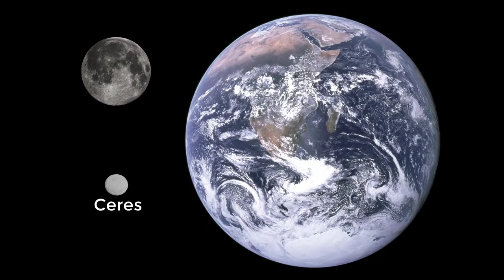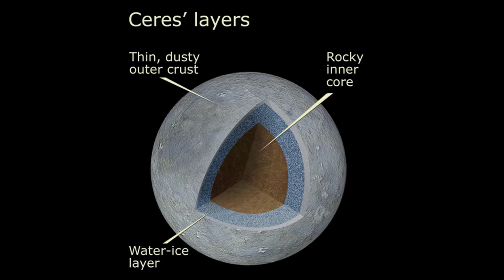The Expanse - Ceres Station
Examining the science behind Ceres Station as portrayed on The Expanse.  Careful for general spoilers! Commentary on depictions of science in this week's episode related to Populating Ceres, Artificial Gravity on the station and docking. Add your comments, observations and be sure to use this week's hashtag!